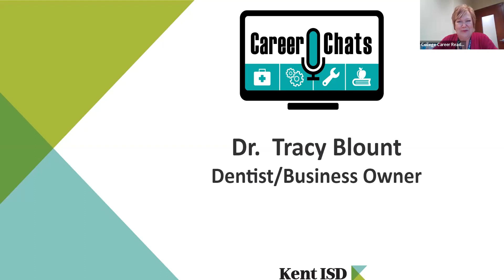Career Chats - Dentist & Business Owner, 11/8/2023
Tracy Blount